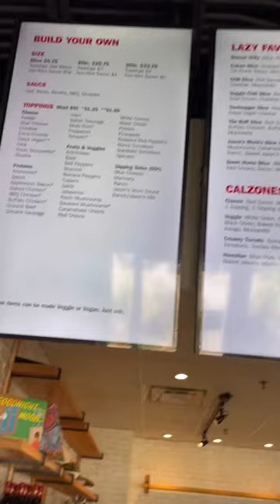Eating the LARGEST pizza slice/pie in Orlando!! 🍕 pizza orlando foodie florida vegan friendly